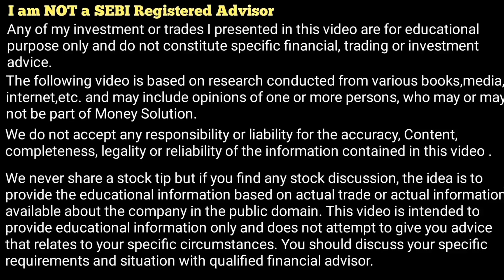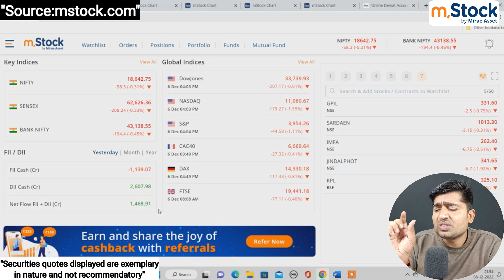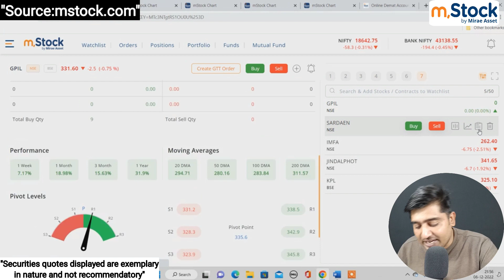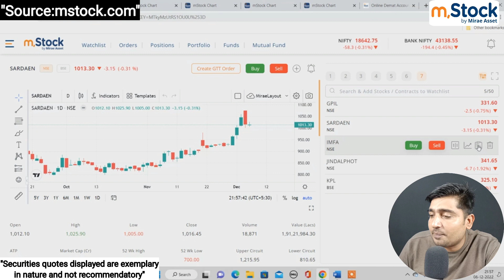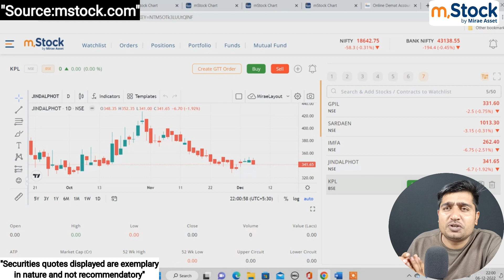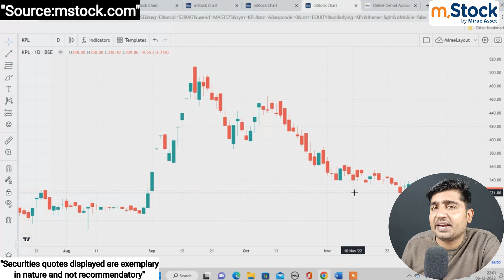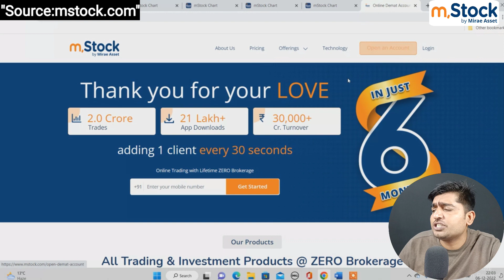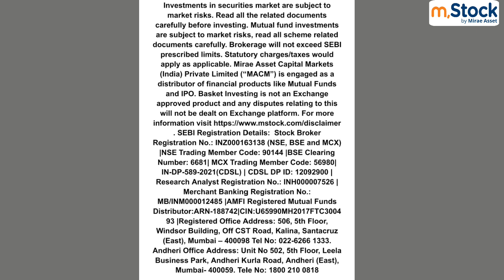Best 5 Undervalue Stocks For Long Term. How to Choose Best Technical and Fundamental Stocks.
ZERO Brokerage Demat and Trading Account across all segments including Intraday, FnO, Delivery, IPO, Mutual Fund, ETF's

WHAT IS MTF
MSTOCK MTF WITH LOWEST INTEREST RATE
MSTOCK E MARGIN WITH 7.99 INTEREST RATE
M STOCK E MARGEN @7.99
WHAT IS M STOCK BY MIRAE ASSETS
M STOCK BY MIRAE ASSET FULL REVIEW
BEST BROKER M STOCK BY MIRAE ASSET
M STOCK BY MIRAE ASSET LIFETIME FREE BROKERAGE PLAN,
M STOCK BY MIRAE ASSET FULL ANALYSIS REVIEW
M STOCK BY MIRAE ASSET BEST DEMAT ACCOUNT